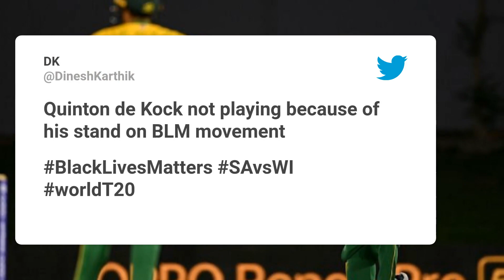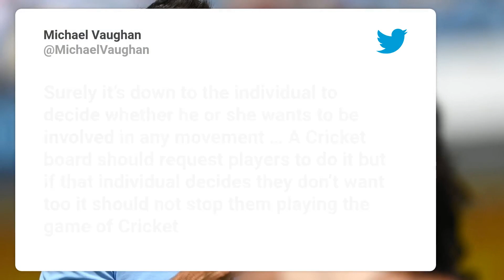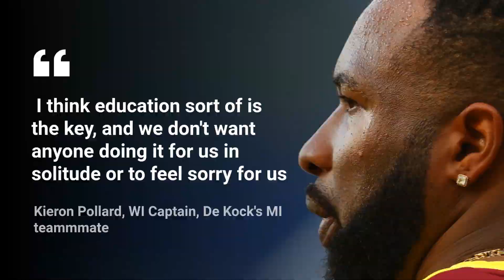Quinton de Kock refuses to take a knee, leaves cricket divided | What we know so far | T20 World Cup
South Africa's Quinton de Kock pulled out of the T20 World Cup game against West Indies after refusing to take a knee - something that was mandated by Cricket South Africa. Here's what we know so far.